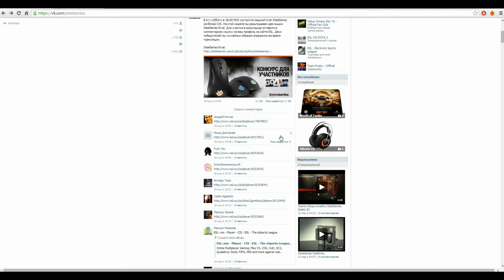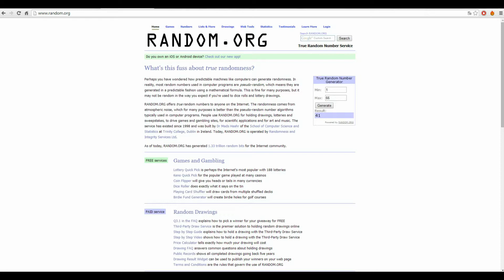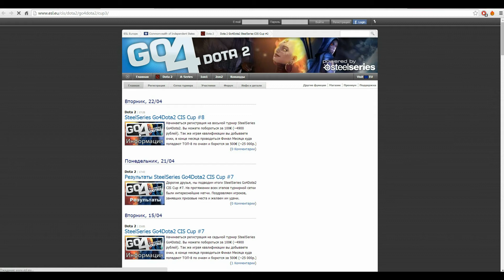Розыгрыш мышки SteelSeries Rival на турнире Go4Dota2 #6 и 7